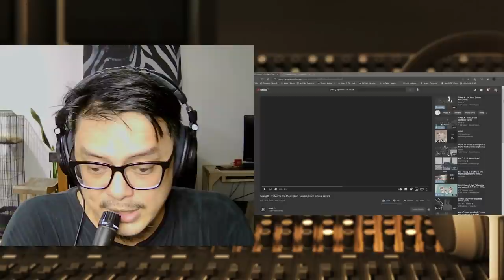DAY6 YOUNG K - FLY ME TO THE MOON "MANUSIA TRUMPET" | SOUND ENGINEER REACT